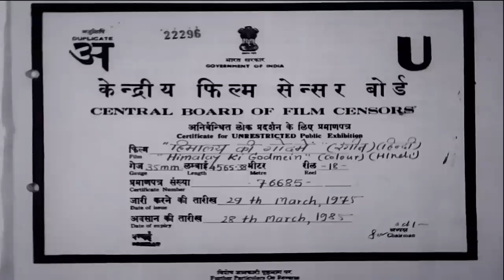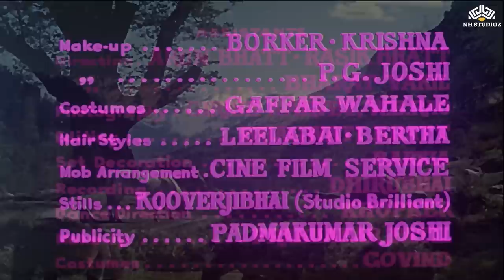Himalay Ki Godmein (1965) | Manoj Kumar, Mala Sinha, Shashikala, David | Full Hindi Movie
Movie : Himalay Ki Godmein (1965)
Starring : Manoj Kumar, Mala Sinha, Shashikala ,David
Director : Vijay Bhatt